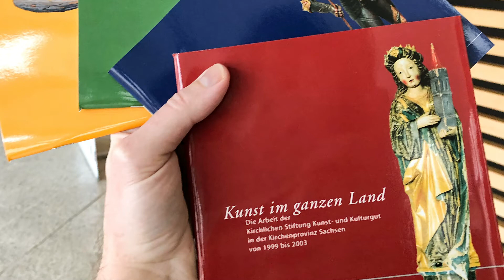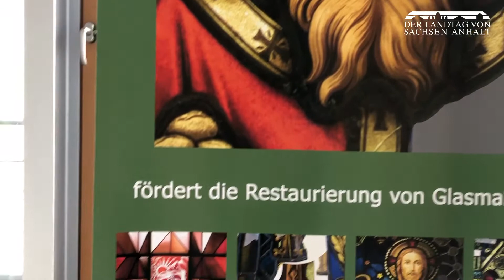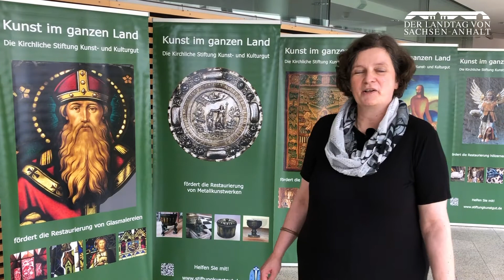Ausstellung der Stiftung Kunst- und Kulturgut im Landtag von Sachsen-Anhalt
Goldschmiedekunst, Cranach, Taufengel oder Kunst der Moderne. Die Kirchliche Stiftung Kunst- und Kulturgut hat seit 1999 mehr als 400 Restaurierungen gefördert. Ausstellungen solcher Kunstwerke im Magdeburger Dom, in der Stiftkirche Quedlinburg und in St. Marien in Wittenberg sind wohl vielen noch in Erinnerung.  Der Landtag von Sachsen-Anhalt stellt Bilder der Förderprojekte aus allen Zeiten und Kunstgattungen aus. Darunter ist auch eins von dem Taufengel, der nach Diebstahl erst vor einigen Jahren nach Ilsenburg zurückgekehrt ist.